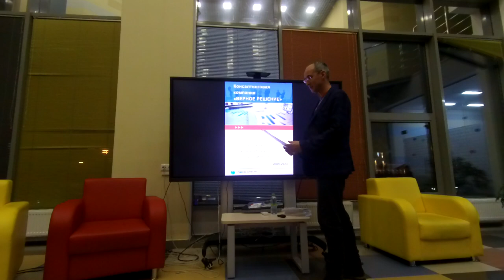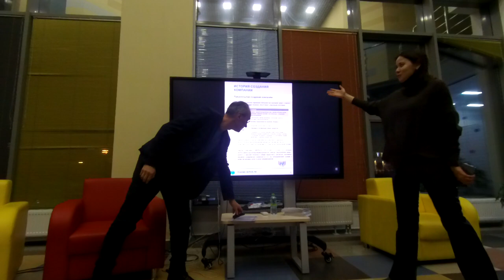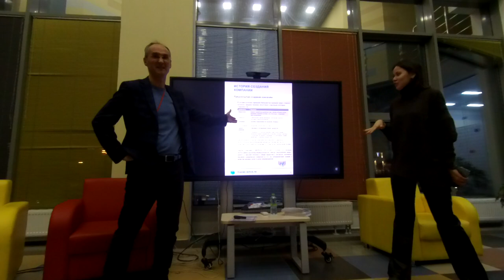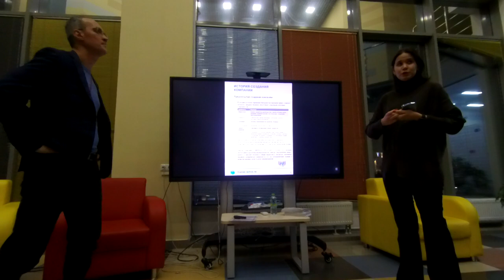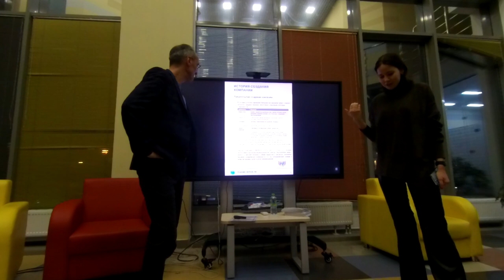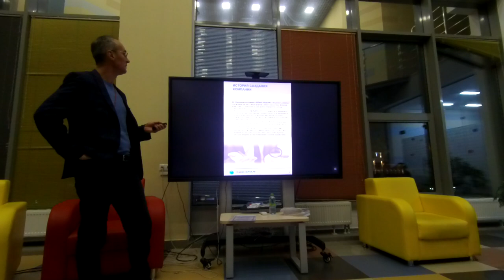Начните карьеру в команде решение-верное.рф День карьеры в КФУ #1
Приглашаем начать карьеру в команде решение-верное.рф и влиться в наш дружный веселый коллектив!
Освой профессию с опытными наставниками.